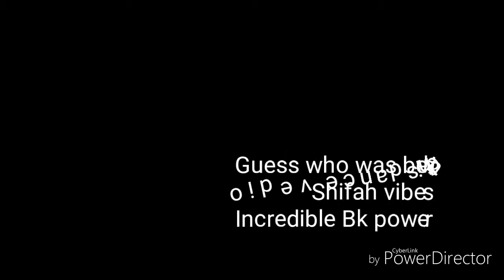Nebwojoga-vip jemo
Bedan version